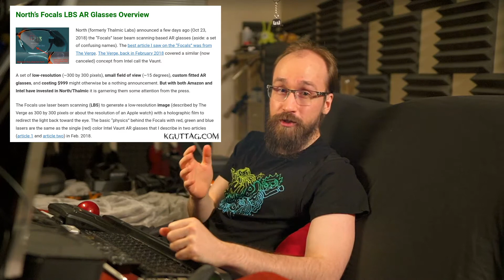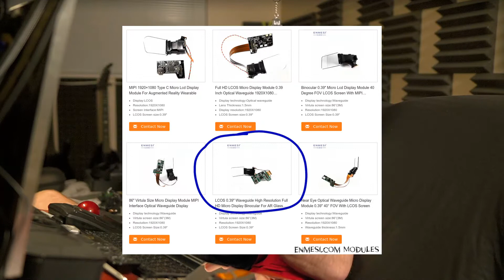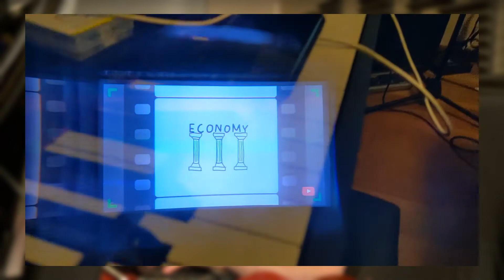Лучшие VR/AR очки своими руками (Часть 1)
Современные шлемы виртуальной и дополненной реальности все еще выглядят как здоровый пришелец устроившийся у тебя на голове. В этом видео я предлагаю задуматься над тем, насколько далеко шагнули технологии и до чего могут дотянуться цепкие ручонки ЯжПрограммиста в попытках потрогать будушчее.

Оглавление:
00:00 — О чем это видео

00:24 — История (Oculus DK-1, Samsung GearVR, Oculus, Vive, Google Glass...)
02:42 — FPV и квадрокоптеры
03:51 — Микродисплеи и как очки должны выглядеть (+ North Focals)
05:57 — Идея и возможные решения (+ гик-порно с разбором устройств)
06:50 — Световодные модули для AR